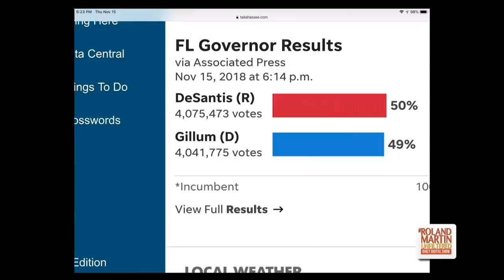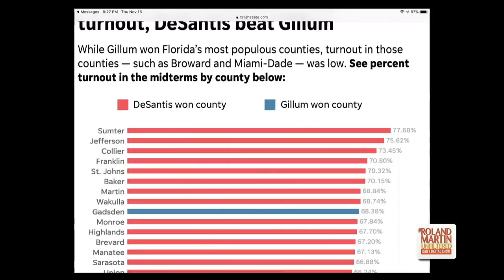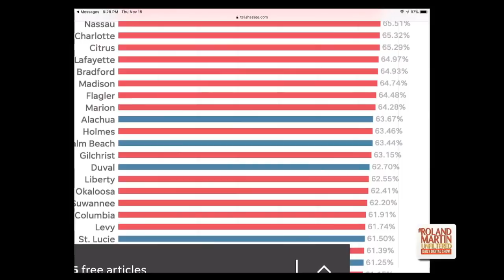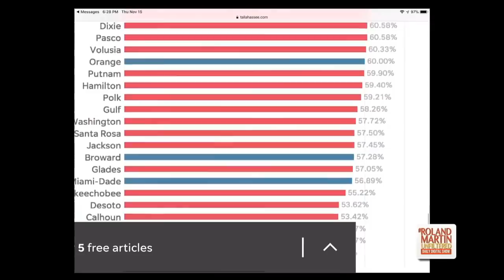11.15.18 RolandMartinUnfiltered: Mike Espy talks about his Senate race; Gillum loses in Florida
11.15.18 RolandMartinUnfiltered: Mike Espy talks about his Senate race; Gillum loses in Florida; Derrick Johnson talks about new civil rights report